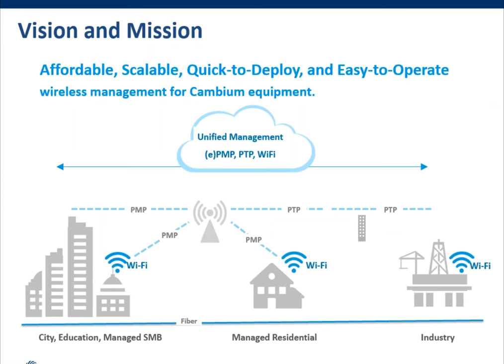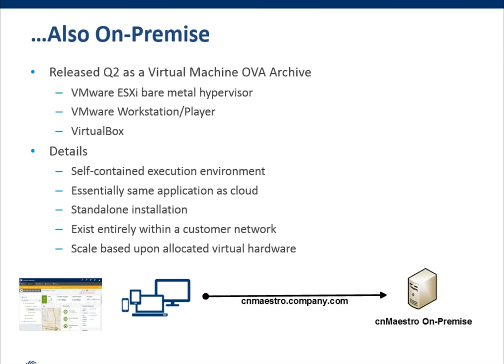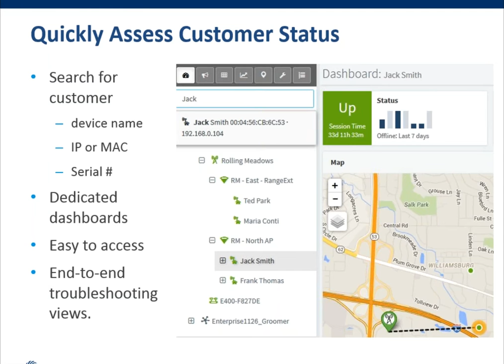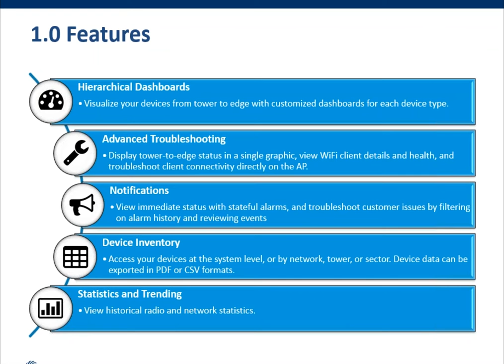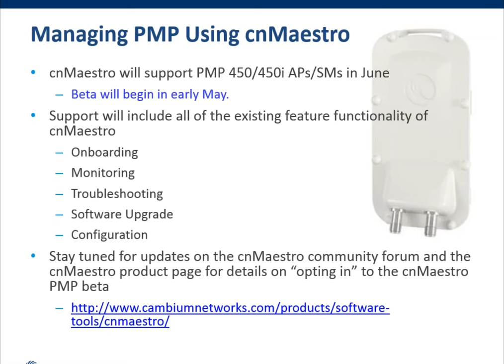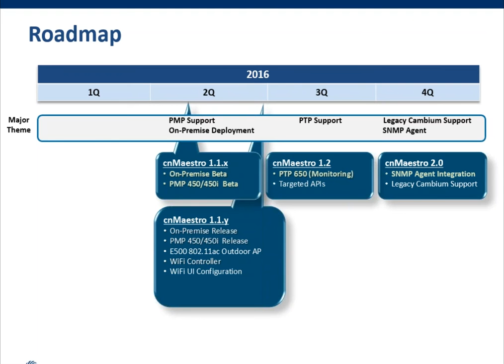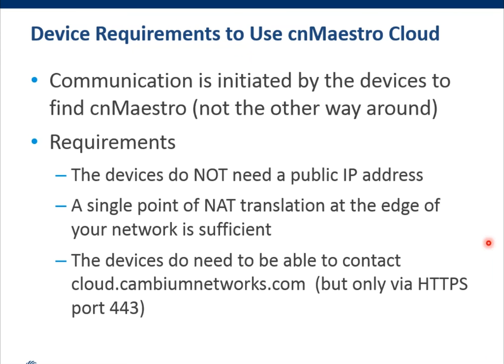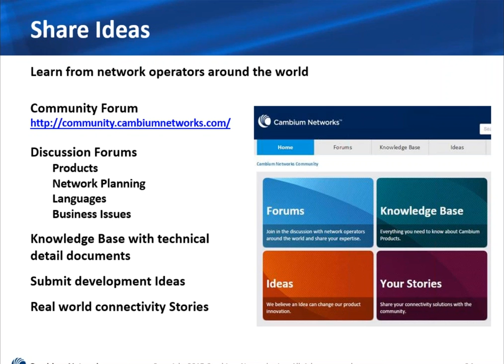Cloud-Managed Wireless Broadband Networks webinar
cnMaestro provides end-to-end cloud management for WiFi, distribution, and backhaul networks.